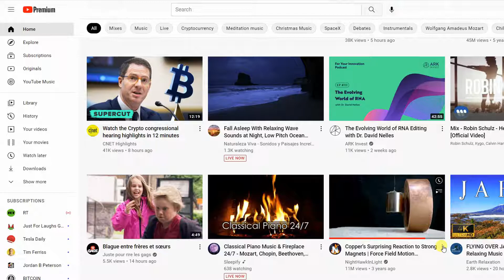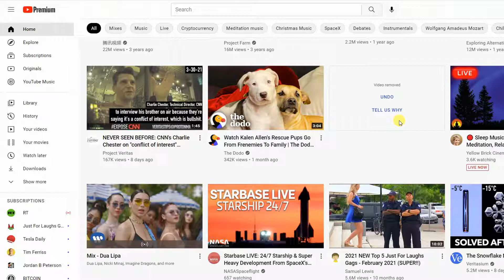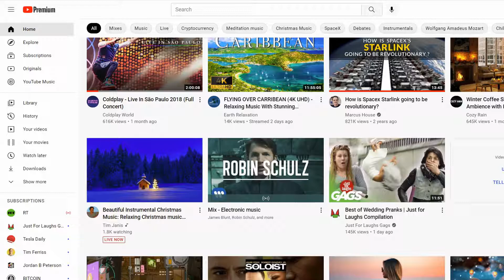Why Does YouTube Recommend Already Watched Videos?